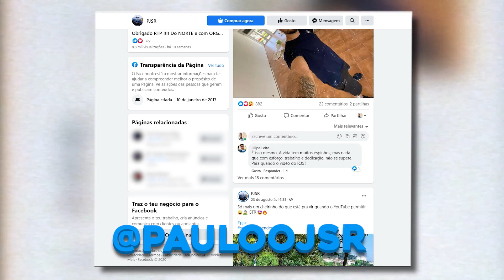O MEU HONDA TURBO ESTÁ "PRONTO"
Voces pediram, aqui temos!!! Um update ao meu Honda Turbo... Mas que maquina!